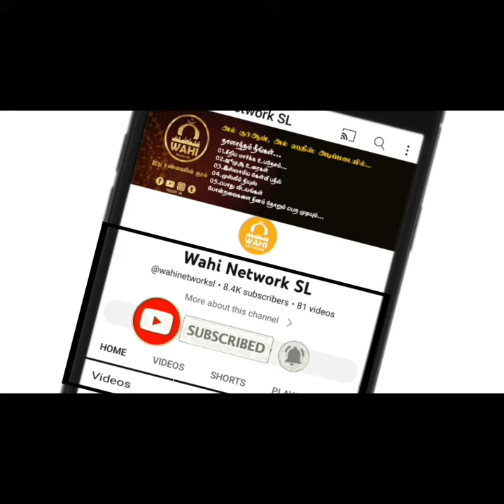கனவில் வெள்ளை நிற ஆடை கண்டால் ||கனவின் விளக்க | Tamil Bayan |Ash Shiekh Kalamulla (Rasady)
On this "Youtube" page of ours, you are Islamic every day
01. Short Bayan
02. Jumu'ah sermon
03. Question and Answer.
04. Muslim News.
05. Women Islam Area
06. Daily life guidance
You can get things like

எமது இந்த "யூடுப்" பக்கத்தில் நீங்கள் தினமும் இஸ்லாமிய
01. சிறிய மார்க்க உபதேசம் {Short bayan}
02.ஜூமுஆ உபதேசம்
03. கேள்வி பதில்.
04. முஸ்லீம் நியூஸ்.
05. பெண்கள் இஸ்லாம் பகுதி
06. அன்றாட வாழ்வியல் வழிகாட்டல்
போன்றவற்றினை நீங்கள் பெற முடியும்.

மேலும் உங்கள் நண்பர்களுக்கும் எங்களது நிகழ்ச்சிகளை பகிருங்கள்...
அல்லாஹ் எமக்கு சுவனதியை தருவானாக!